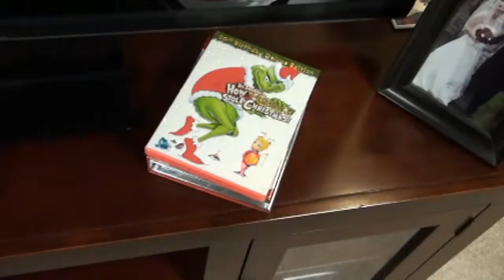Silent Night - Happy Holidays from TTP!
Happy Holidays from the TTP Crew!  Be safe and spend time with the people you care about!  We'll be back with more hilarious videos in 2014!!!

"Silent Night Instrumental" provided by BIankshot Produc